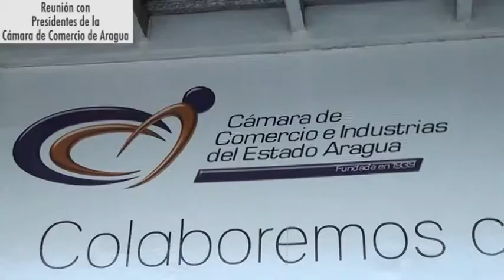ARAGUA POTENCIA - Reunión con Presidentes de la Cámara de Comercio de Aragua